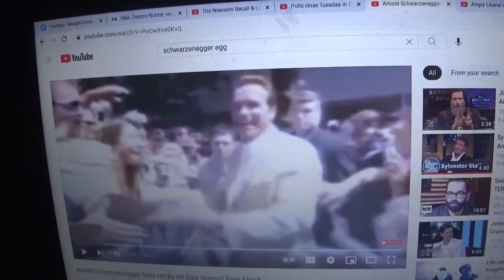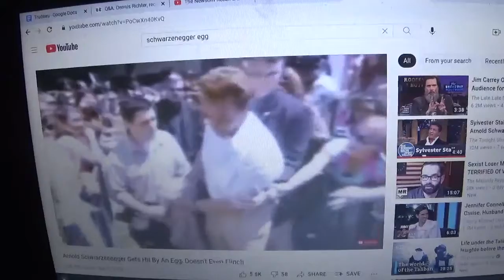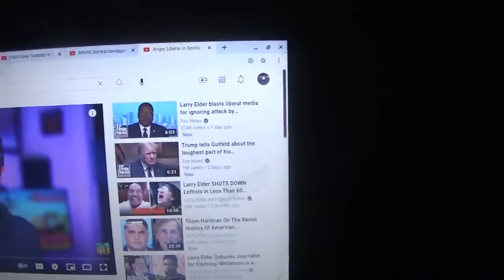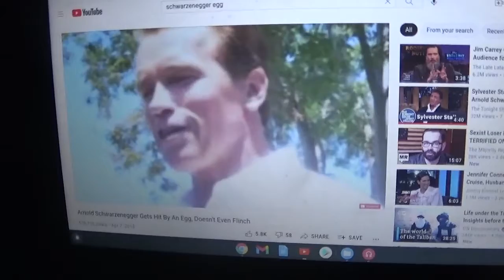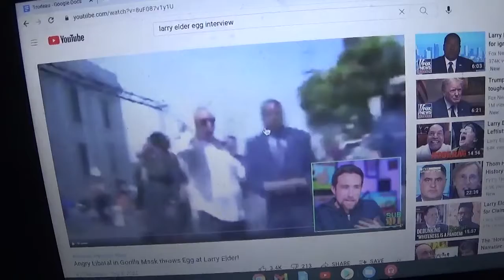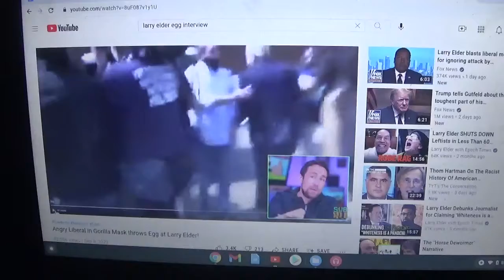2021 Larry Elder v. 2003 Arnold Schwarzenegger - On Their Egg Attacks & Reactions